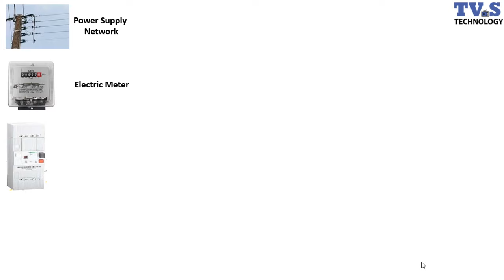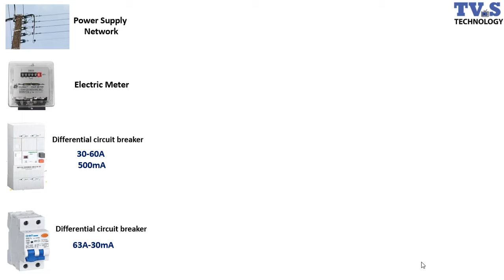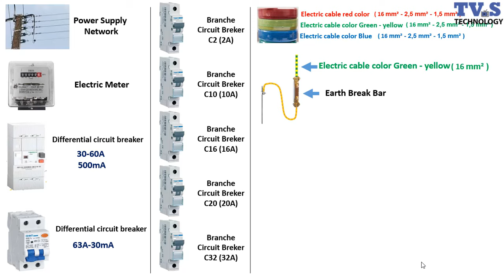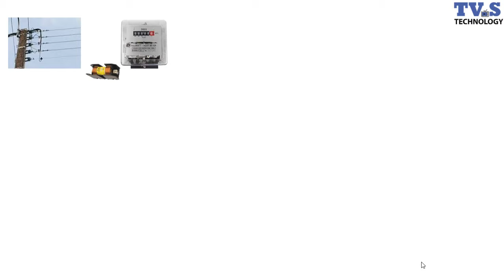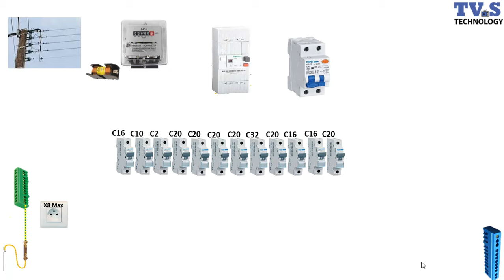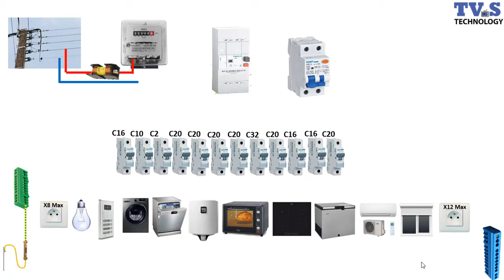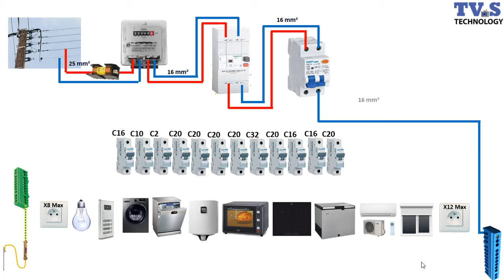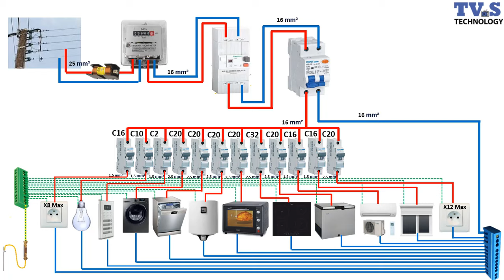Wiring of the Distribution Board From Energy Meter to the Consumer Unit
single-phase_electrical_panel

Wiring diagram for electrical panel with single-phase meter and household
 appliances
single diagram for electrical panel with single-phase meter and household appliances
single phase meter wiring diagram | energy meter | energy meter connection by earthbondhon

single phase electricity explained. In this video we learn electrical engineering basics by learning single phase meter wiring diagram. How electricity reaches our homes from the power station, transformer, transmission lines, distribution cables, service head and main fuse, electricity meter, main isolation switch, residual current device and circuit breaker. Electricity basics, how electricity works
single phase DB wiring diagram single phase meter wiring diagram  energy meter
MCB connection input and output real ।। mcb connection
How to MCB Box connection ।। distribution MCB box connection ।। ELCB/RCCB, DP/SP MCB connection
ELCB/RCCB ।। How to work ELCB/RCCB ।। ELCB/RCCB Connection ।। ELCB/RCCB VS MCD
Electrical installation of a kitchen with protection
Installation électrique d'une cuisine avec protection
Электромонтаж кухни с защитой
التمديدات الكهربائية للمطبخ مع الحماية